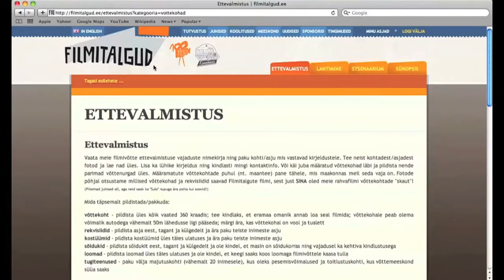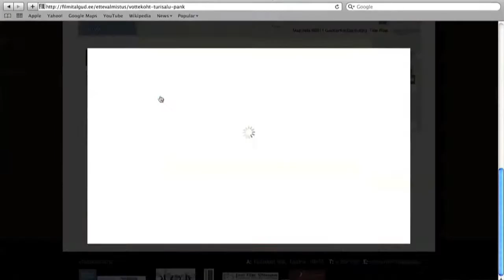Filmitalgud: Kuidas saada talgufilmi skaudiks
Filmitalgute videokroonikud Gert (kaamera ees) ja Jakob (kaameraga) teevad kliinilise demonstratsiooni filmiskautluse võimalikkusest Türisalu panga näitel.

Kasutatud muusika: "Walters: Instant Concert (Novelty)" by Bensenville Municipal Band